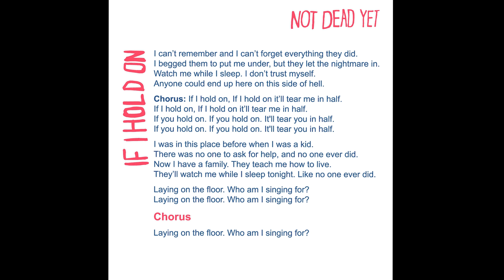If I Hold On Single - Rae Spoon - Not Dead Yet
Lyrics:

I can’t remember and I can’t forget everything they did.
I begged them to put me under, but they let the nightmare in.
Watch me while I sleep. I don’t trust myself.
Anyone could end up here on this side of hell.

If I hold on, If I hold on it’ll tear me in half.
If you hold on. If you hold on. It'll tear you in half.

I was in this place before when I was a kid.
There was no one to ask for help, and no one ever did.
Now I have a family. They teach me how to live.
They’ll watch me while I sleep tonight. Like no one ever did.

Laying on the floor. Who am I singing for?

I tracked the album at my mobile studio Biome Sounds as well as with Isabelle Banos (Chez Ballsy), Grace Chiang (Echoplant Studio) and Ky Brooks (Hotel2Tango).

The album was mixed by Branwen Munn in Wales and mastered by Elisa Pangsaeng at CPS Mastering in Vancouver (the unceded traditional territories of the xʷməθkʷəy̓əm (Musqueam), Sḵwx̱wú7mesh (Squamish), and səlilwətaɬ (Tsleil-Waututh) Nations).

Laurie Torres - Synths
Evelyn Charlotte Joe - Bass Synth, Bass Arrangement
Sarah Rossy - Vocals, Vocal Arrangements, Piano, Solina, Organ, Rhodes
Sorrel Mommi - Violin and Vocals
Gem Hall - Harp and Vocals
Betta Lemme – Piano
Rae Spoon - Vocals, Synths, Drum Programming, Guitar, Piano, Percussion

Photography and Artwork by Wynne Neilly
Makeup by Gem Hall